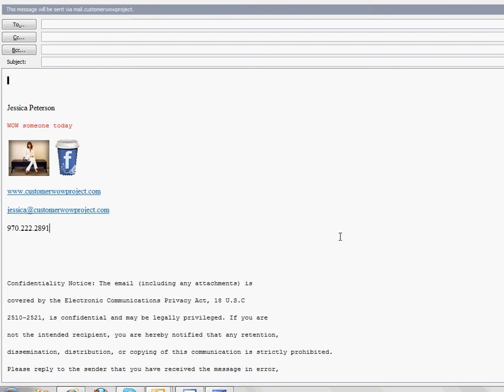Facebook email icon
Here is my new email layout. What do you think of the facebook email icon? What is your favorite facebook email icon?